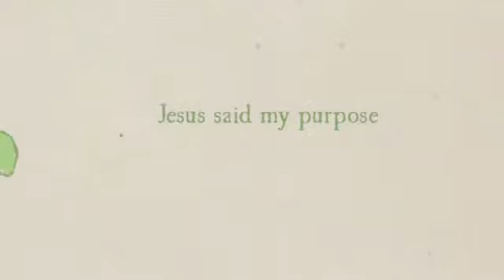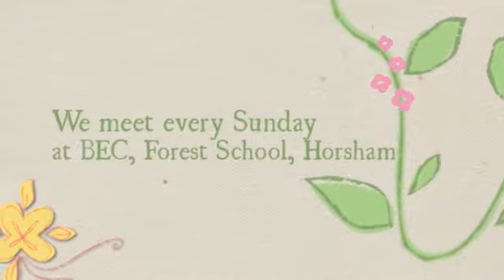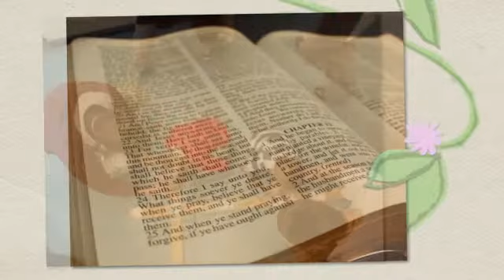WHAT S LIFE ALL ABOUT 360p